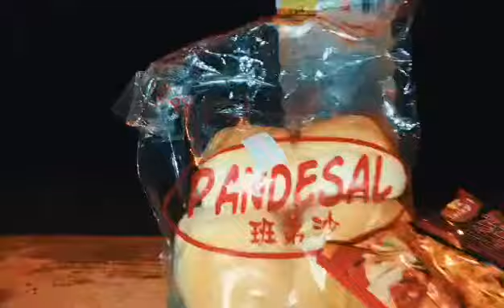Bikepacking taiwan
Bikepacking taiwan, camping taiwan